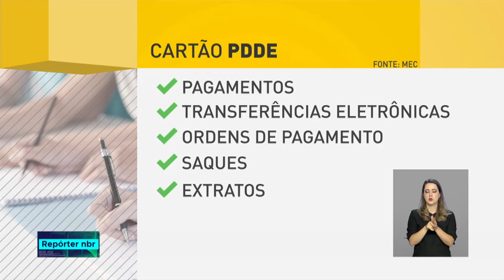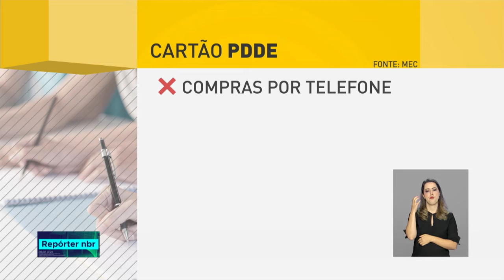Escolas receberão recursos para melhorias na infraestrutura física e pedagógica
REPÓRTER NBR - 18.07.18: escolas da rede pública de educação básica e privadas de educação especial mantidas por entidades sem fins lucrativos vão receber recursos suplementares do Fundo Nacional de Desenvolvimento da Educação (FNDE) para fazer melhorias nas instalações.